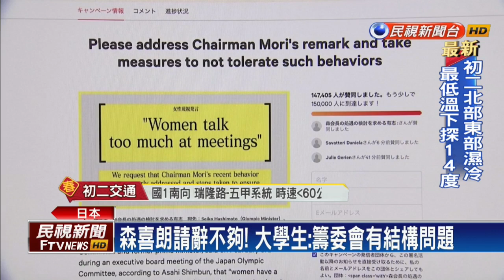森喜朗辭東奧籌委會主席 川淵三郎不願接任－民視新聞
【民視即時新聞】東奧籌委會主席森喜朗，因為一番被解讀為有性別歧視的發言，引起爭議，今天（12日）下午辭去主席一職。森喜朗原本屬意由目前擔任東奧選手村村長的川淵三郎接任，但在被外界痛批這項人事任命不夠公開透明後，川淵三郎已經表示不會接受這項任命。有日本民眾認為，森喜朗辭職並沒有解決問題，而是應該增加東奧籌委會裡女性的席次。還有人說，東奧乾脆取消算了。